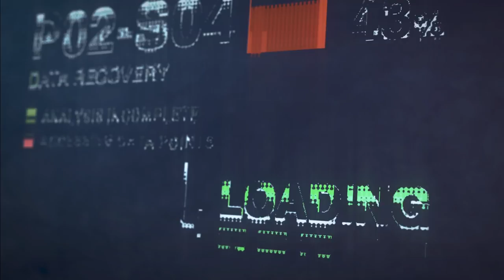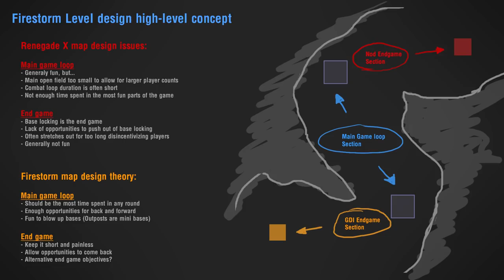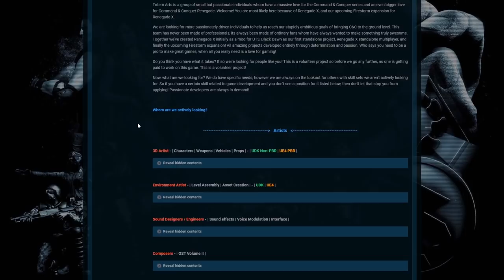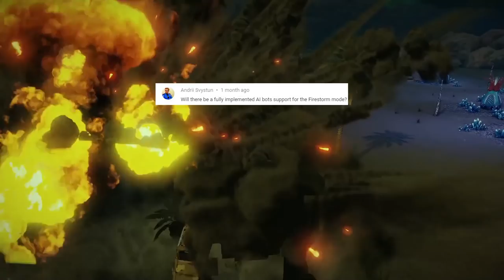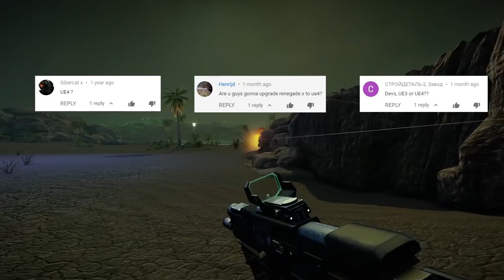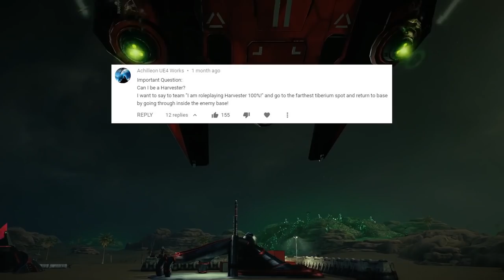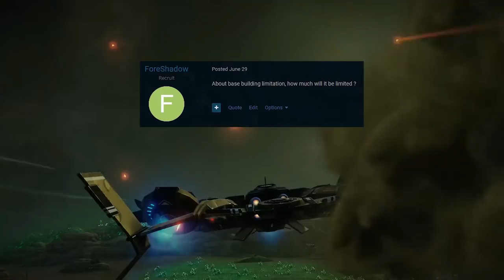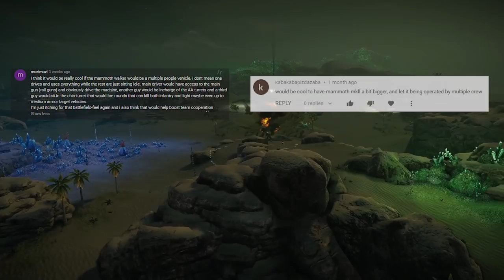DevTalk #2: Level design & Q&A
Welcome to the second Renegade X DevTalk featuring almost 45 minutes of new skirmish singleplayer ingame footage from the upcoming Firestorm expansion!

Fobby, Havoc89, Yosh56, and Sarah discuss the level design problems that are being addressed in Firestorm, and answer a tonne of popular topic questions.

Topics and Q&As Discussed:

00:00:00 Intro
00:01:59 Server Size Issues
00:06:38 Level Design
00:08:09 Graphics & Performance
00:14:59 Recruitment
00:15:49 Questions & Answers
00:16:12 Q&A - PS4?
00:17:11 Q&A - Is Firestorm Separate?
00:18:10 Q&A - List of Classes & Vehicles?
00:19:52 Q&A - Minimum System Requirements?
00:21:24 Q&A - Can I play the Alpha?
00:22:38 Q&A - Macbook & Linux Support?
00:23:37 Q&A - Tiberium Lifeforms and Environment?
00:25:49 Q&A - Banshee says Whoops?
00:26:24 Q&A - Multi-seat Vehicles?
00:28:45 Q&A - AI support?
00:29:47 Q&A - Iconic CABAL voice?
00:30:55 Q&A - Why not Unreal Engine 4?
00:32:46 Q&A - GDI Firestorm Defence?
00:33:38 Q&A - Ion Storms & Chemical Missiles?
00:34:47 Q&A - Mobile Sensor Array?
00:35:25 Q&A - Driveable Harvesters?
00:36:30 Q&A - New Soundtrack?
00:37:43 Q&A - Singleplayer units?
00:39:29 Q&A - Cyborg Reapers?
00:40:14 Q&A - Special Gamemodes?
00:44:54 Q&A - Helipads?
00:45:50 Q&A - Base building?
00:49:19 Q&A - Mutant Hijacker?
00:51:42 Q&A - Mammoth Mark 2?
00:53:51 Q&A - GhostStalker & Umagon?
00:55:08 Q&A - Laser Fences?
00:56:00 Q&A - Smoke Screen?
00:57:41 Q&A - Obelisk shoot AA?
00:59:26 Outro

Join us on Discord! We hold PUGs (Pick Up Games) every weekend at 6:00pm GMT or 2:00pm EDT